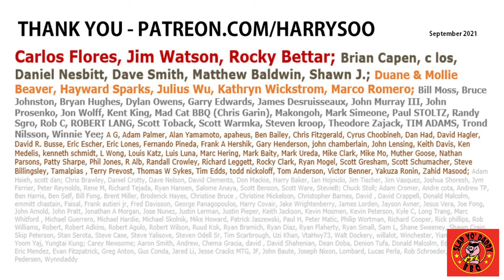Alaska BBQ Association Class | Donna Fong Butchers Daughter BBQ w Harry Soo SlapYoDaddyBBQ.com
Donna Fong, Butchers Daughter BBQ, and I were invited by Mike Bowles, president of the Alaska BBQ Association (AKBBQA) to teach a competition chicken and SCA steak clinic. Our friend, Ric Gilbert of Ric’s Righteous Ribs in San Jose joined us. Click “SHOW MORE” for links and info.  Love outdoor grilling? Want to master BBQ so you can spread BBQ love? You've come to the right place. I've been cooking and teaching with live fire over 10 years as a competition BBQ cook. You may have also seen me on Chopped Grill Masters, Cutthroat Kitchen, Smoked, and BBQ Pitmasters.

– NEW HERE? –